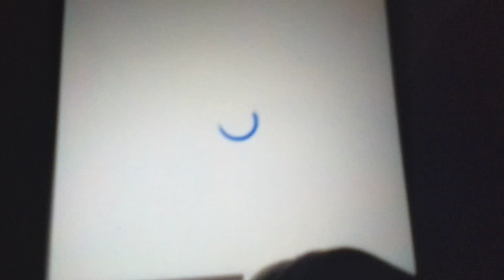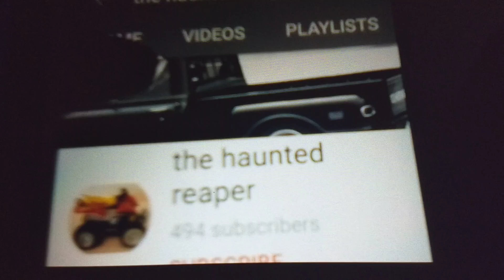Fuck Nathan Counterman.